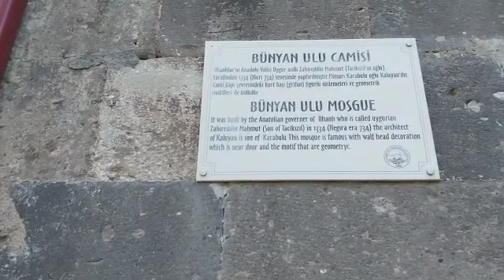Bünyan Ulu Camii ziyaret / Mevlit Şahin